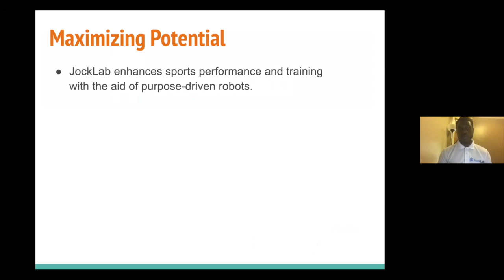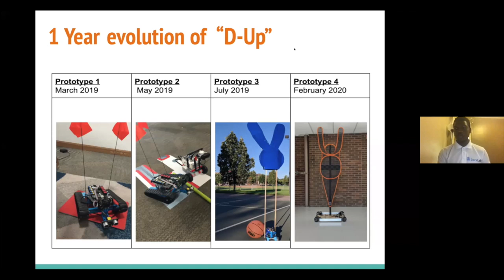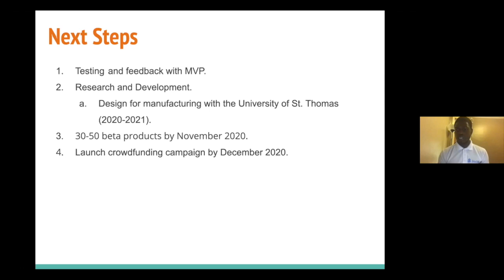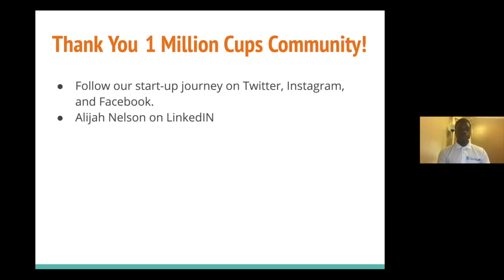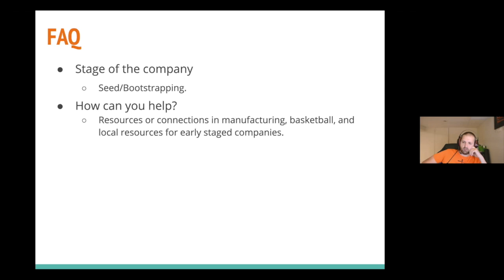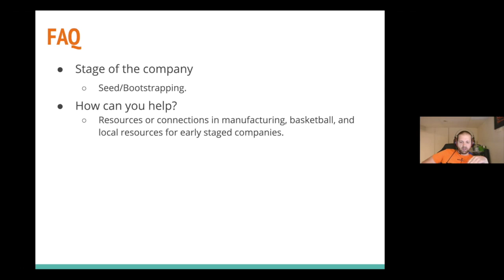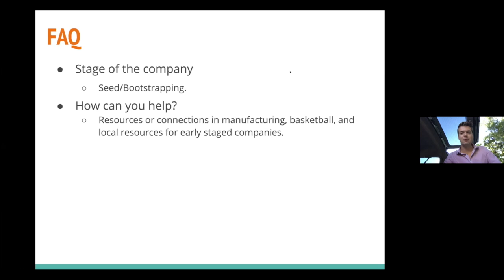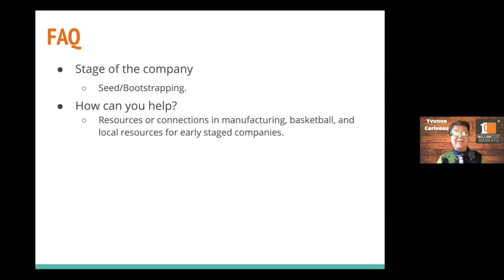1MC Mankato JockLab 07.29.2020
Presentation by JockLab 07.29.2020 to 1Million Cups Mankato
Developed while in college, their athletic robot could change basketball.